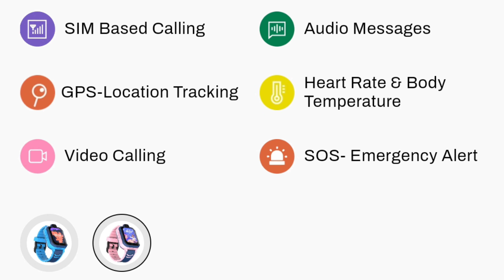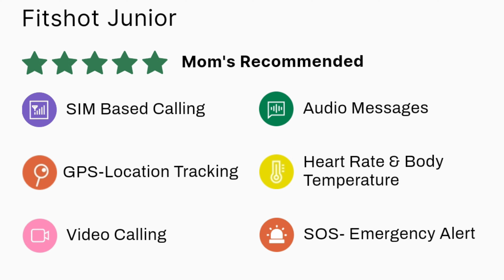Fitshot Junior Smartwatch | 1.69- HD Display | 4G SIM Support | Video Calling | GPS Tracking | Price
Introducing Fitshot Junior - the ultimate smartwatch for kids! Designed to help parents keep an eye on their little ones while providing them with a fun and interactive experience, Fitshot Junior comes loaded with features such as real-time location tracking, SOS messaging, video calling, and more. With its stylish yet comfortable design and 4G LTE SIM card support, Fitshot Junior is the perfect accessory for your child.
Real-Time Location Tracking: With its built-in GPS and LBS tracking system, Fitshot Junior enables parents to keep an eye on their child's location at all times.
Health Monitoring: Fitshot Junior monitors your child's health by tracking their heart rate, body temperature, sleep quality, and blood pressure.
SOS Messaging & Voice Call: In case of an emergency, your child can use the dedicated SOS button to send an SOS message or make an SOS call to a pre-set number.
Fun & Interactive: Fitshot Junior comes loaded with 7 inbuilt games, a stopwatch, a calculator, and an alarm to keep your child entertained and engaged.
Parental Control: Parents can disable the dial pad and reject unknown calls to keep their child safe and secure. Customizable GPS Tracking Interval: You can set the GPS tracking interval to your preference and get real-time updates on your child's location.
Adjustable Volume & Brightness: You can adjust the volume and brightness of the watch to your liking.
and the the Fitshot Junior Smartwatch Launched In India and available fitshot official website of Rs, 4999/- Only,